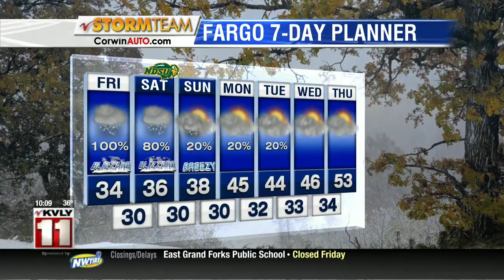Weather 10pm October 10